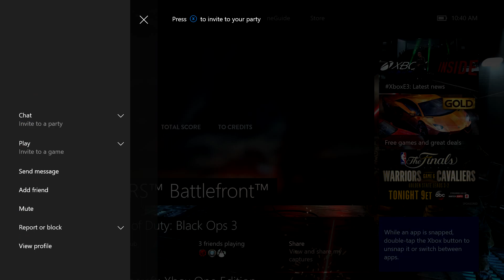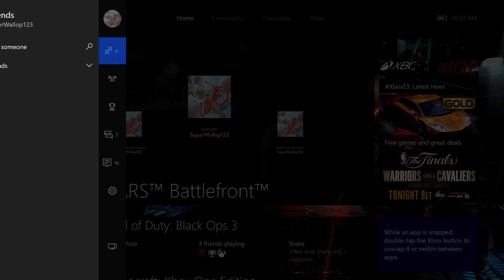Star Wars Battlefront ep 43 News of bespin and Playing